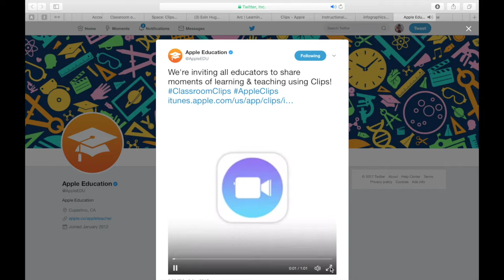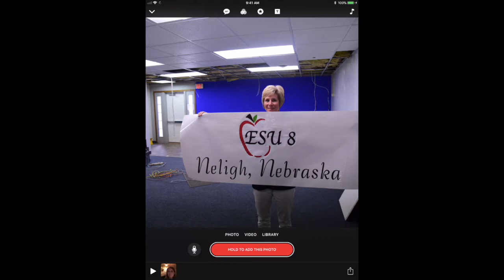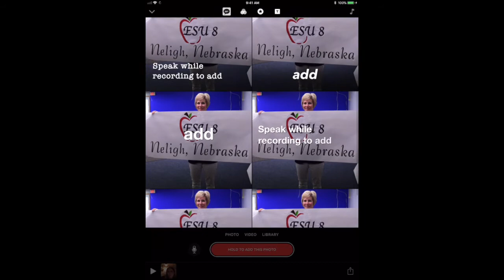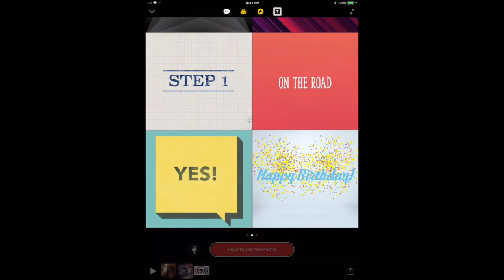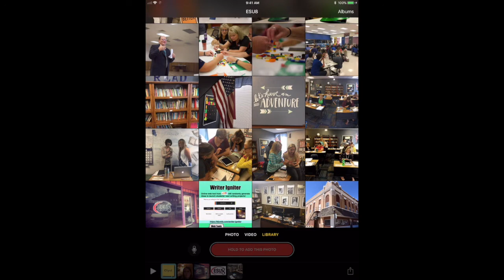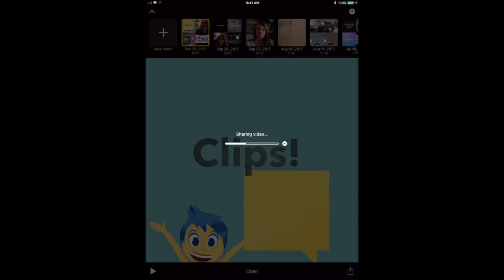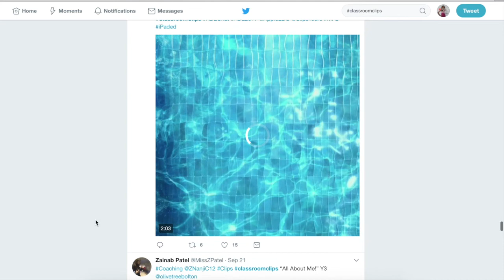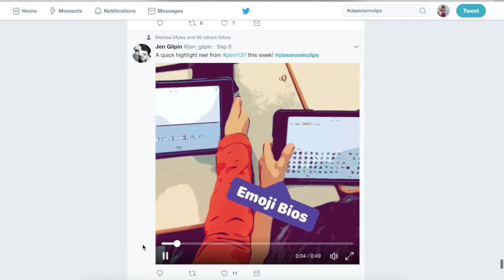Apple's New Clips app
An ESU 8 Webinar Webinar introducing a new free iOS app called 'Clips', how to use it from start to finish, and its educational potential.